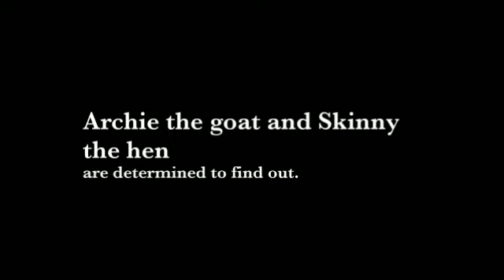WHAT FLOATS IN A MOAT?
Book by Lynne Berry
recommended for K-2